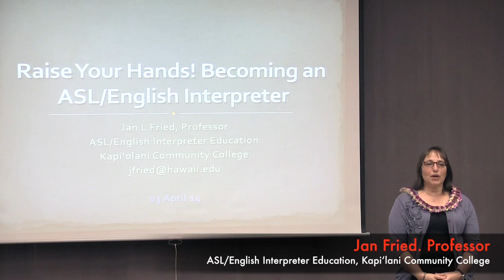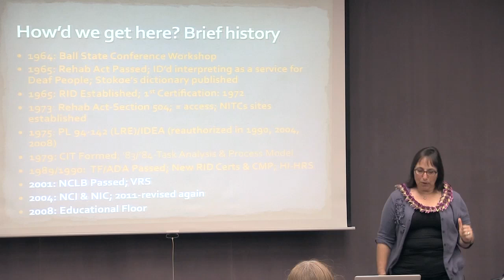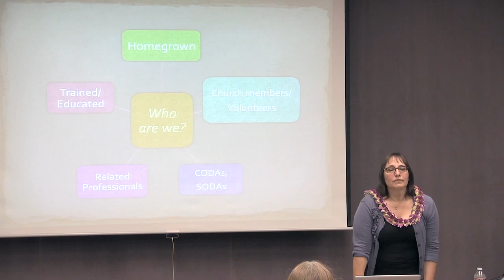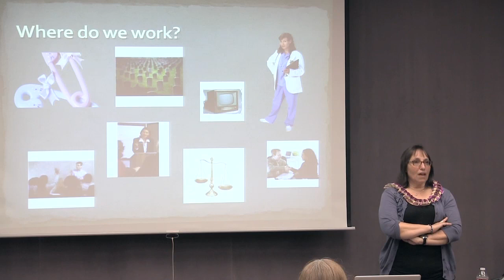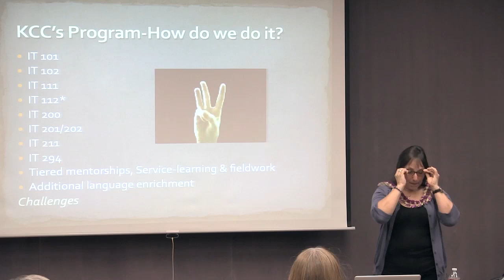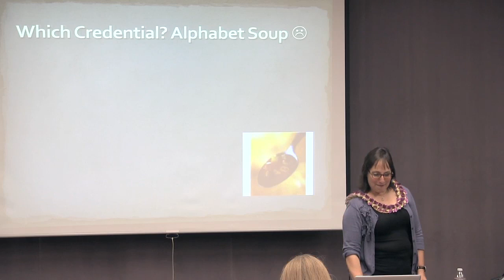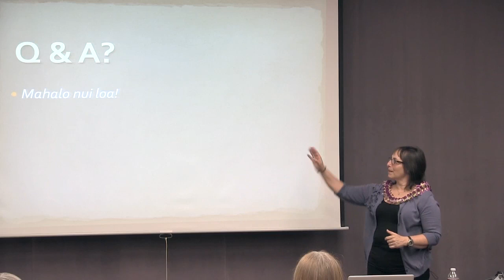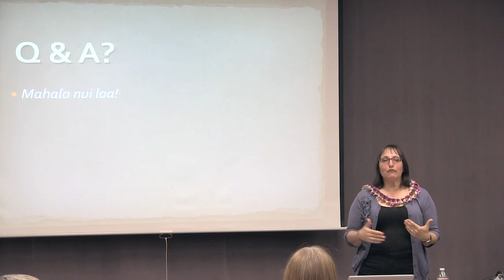Raise Your Hands! Becoming an ASL:English Interpreter 1280x720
Professor Fried will discuss the process of becoming certified in American Sign Language (ASL) interpretation, and speak about the joys and challenges of life as a practicing interpreter. The talk will touch upon the certification process for ASL interpreters—an important model for certification organizations around the country. She will also discuss the practical considerations of professional development, finding jobs, and earning a living as an interpreter.